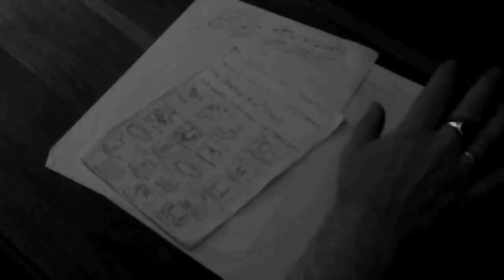Sara Gallitz & Michael Ausserbauer - Reality's End - Music video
Got the story?

Composer: Michael Ausserbauer
Arrangement: Michael Ausserbauer
Director/Cut: Sara Gallitz

Sara Gallitz - Conn Geo M Bundy, Vandoren Jumbo Java T97
Michael Ausserbauer - B&S Blue Label, Vandoren Jumbo Java T97